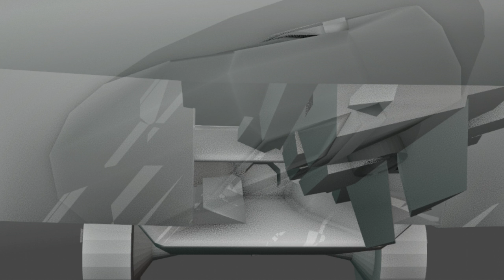Alternative to TESLA CYBER TRUCK the RapTour X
This is what Elon Musk fears the most. Well with all his rockets and stuff he MUST plant the Sahara full of rain forest to make up for HIS carbon footprint.